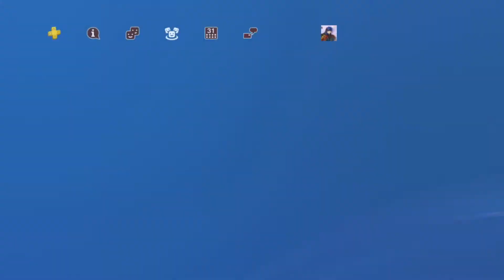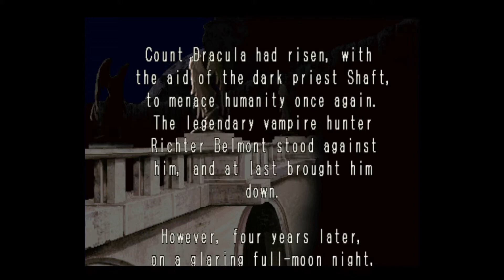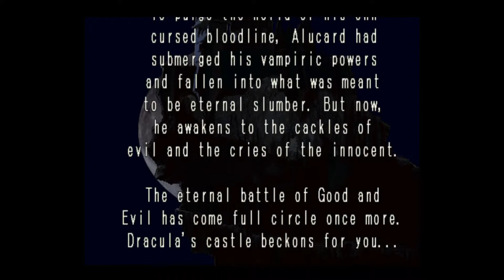Castlevania: Symphony of the Night Gameplay